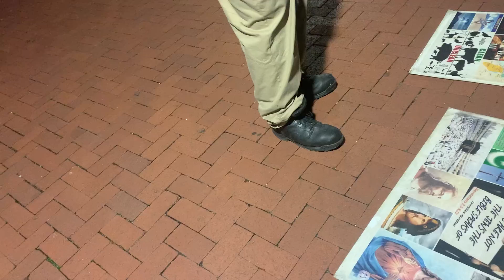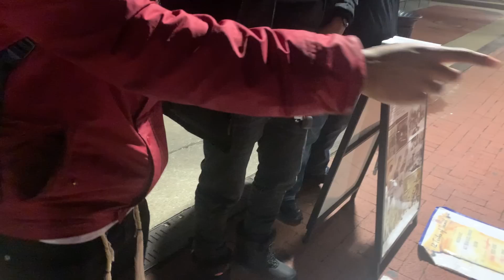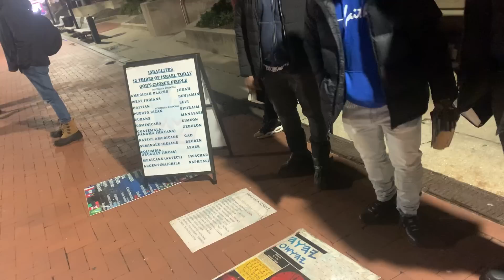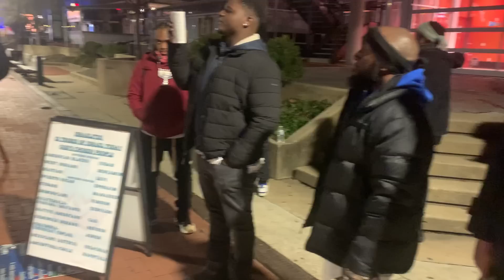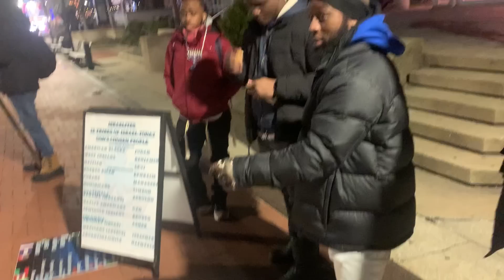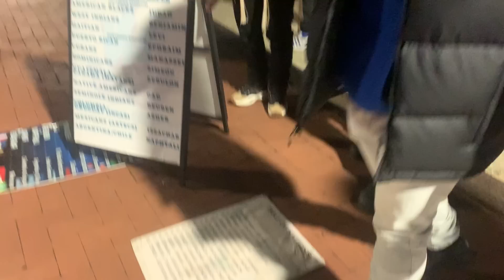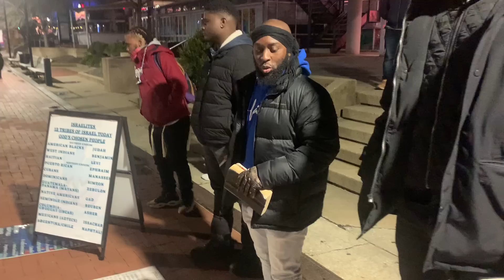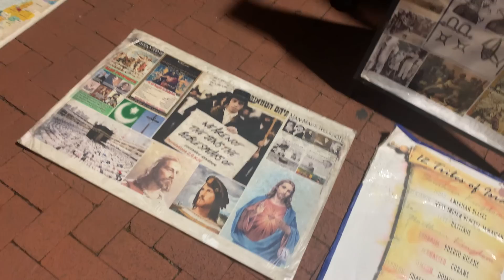Emotions Get Drawn When The Word Comes Out!!!